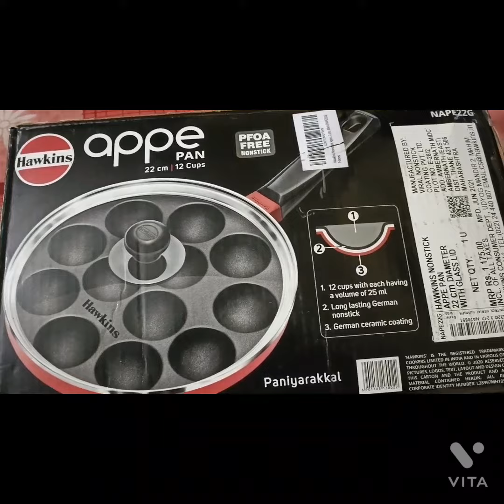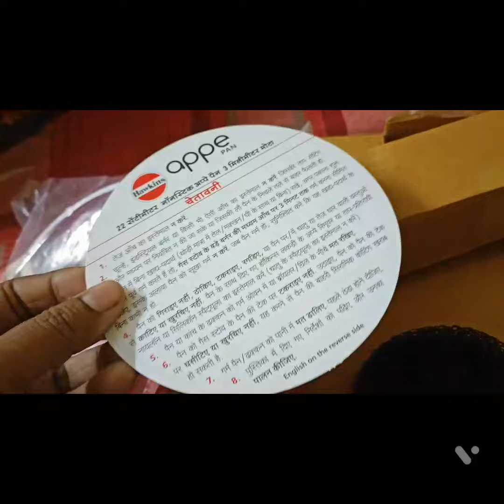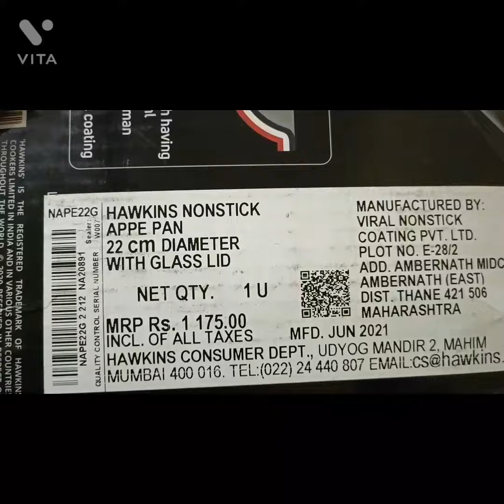Hawkins Nonstick Appe Pan With Glass Lid 22cm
We use Nonstick utensils for some special foods.Good Nonstick utensils are not harmful for us but we carefully used these products to  maintain its quality. So, I show you Hawkins Nonstick Appe Pan  in non stick range.I hope this video is helpful for you.

Some features And Benefits
1. Hi tech ceramic coating-- On exterior body, nontoxic,leadfree,scratch and stain resistant,easy to clean.

2. Nonstick coating--Healthy,hygienic,low oil cooking,PFOA free, three coating.

3.Sturdy stay cool handle.
4.Extra thick die cast aluminum pan body.
5.Wooden appe remover stick given.
6.Thoughened 4mm thick heat resistant  glass lid .